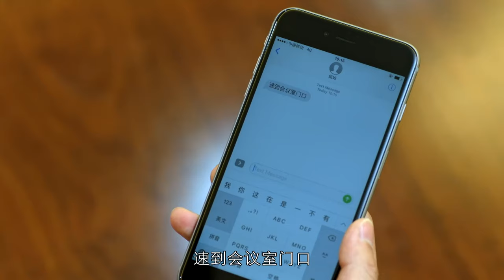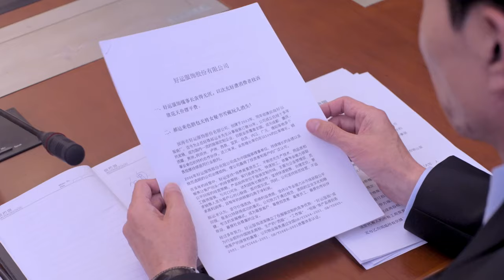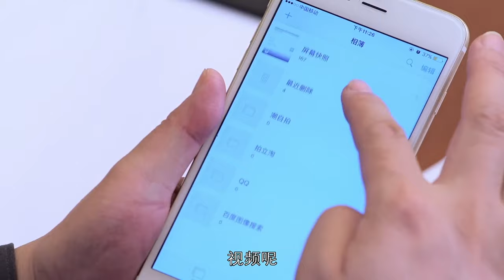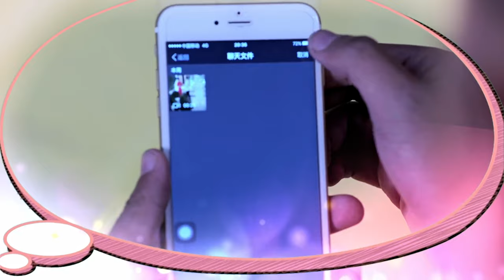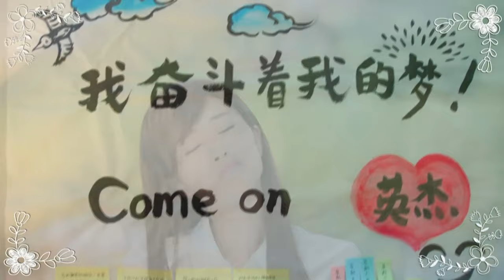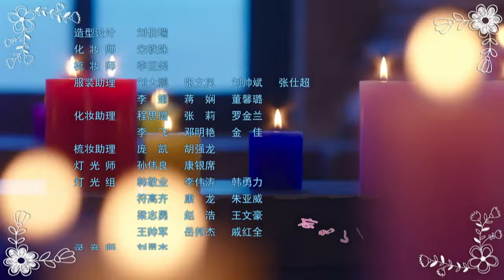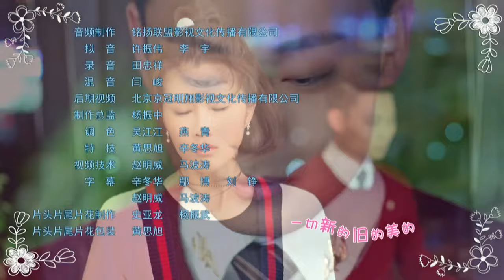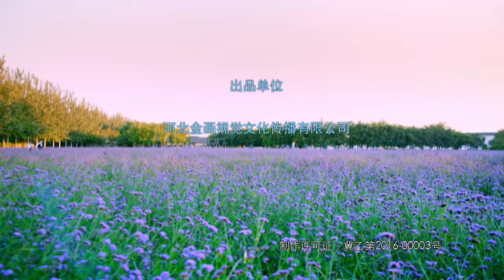我家娶了花木兰 09 | 最强笑星团带你直面女性职场中的不公与歧视 | (巩汉林/奚望/巩天阔/金珠)